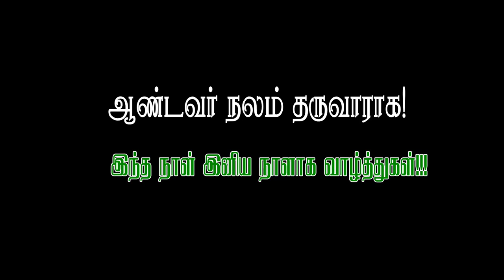🔴மறையுரை🔴புதிய கோபுர திறப்பு விழா 🔴புனித ஆரோக்கிய அன்னை ஆலயம்🔴 NGO காலனி 🔴திண்டுக்கல்🔴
🔴புதியகோபுர   திறப்பு விழா 🔴புனித ஆரோக்கிய அன்னை ஆலயம்🔴 NGO காலனி  🔴திண்டுக்கல்🔴

தலைமை: மேதகு ஆயர். தாமஸ் பால்சாமி| திண்டுக்கல் மறைமாவட்டம்|